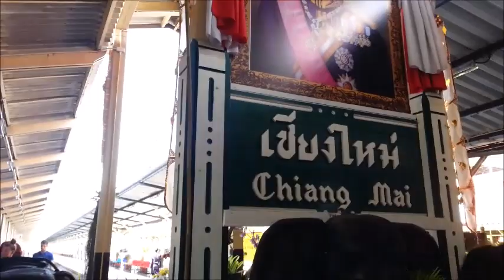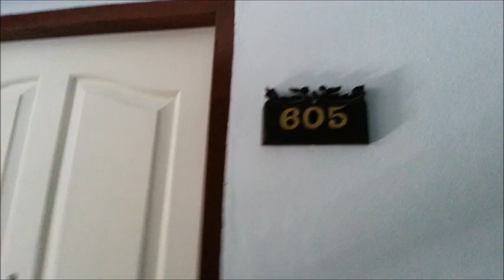Arriving in CHIANG MAI | Thai Fruit Festival 2015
Arriving in Chiang Mai for the Raw Till 4 Thai Fruit Festival. We took the overnight train from Bangkok to Chiang Mai with some of the High Carb Vegan crew.

If you enjoy this video please press the ‘LIKE’ button and ‘SHARE’ it with your social media networks.

Health, Fitness, Veganism, RawTill4, Minimalism, Passionate Living, Travel, Yoga, Food, Inspiration!
Sometimes it takes a little something special to motivate people, to inspire them ... to Move them.
Our passion is helping people, and our aim is to inspire and guide your journey through yoga, food and life. We ignite that spark inside you that says "Yes, go for it!"
We aim to move you on many levels and broaden your perspective -- open your mind and heart to amazing possibilities and see you thrive.
Move Me is about healthy, conscious and compassionate living.
As former corporate office workers turned Yogis, we've journeyed through a myriad of experiences and want to share this with others.